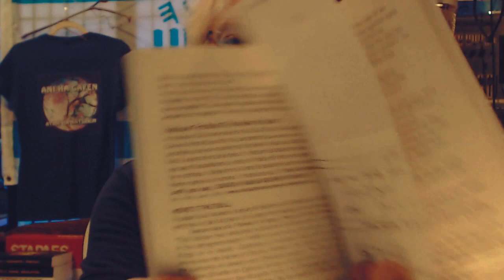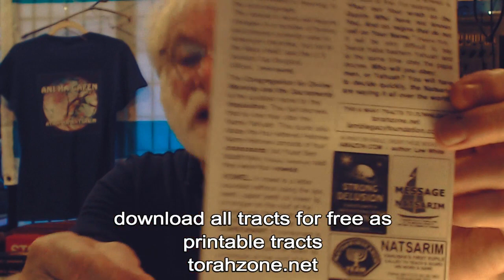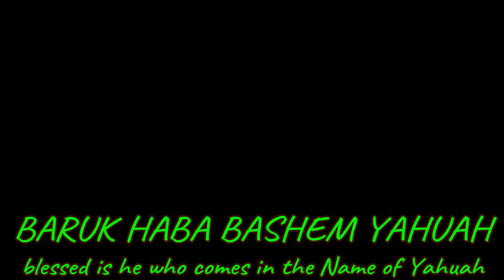YEHOVAH (00:13:26)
YEHOVAH is a form often used for the Name of our Father, and this study will help develop a better understanding for those trying to learn more, and refine how the Name used to sound using only VOWELS. Definitions of vowels and consonants are given in this video.